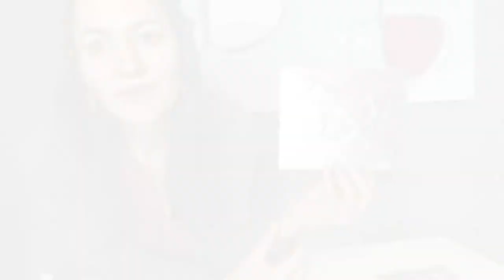Simple Tin Foil Covered Shape Collage with Recycled Cardboard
Use a cereal, cracker, or granola bar box, scissors, glue stick, tin foil, and colored sharpies to create a simple geometric collage with a fun shiny twist.
Appropriate for ages 8+ working independently or ages 4+ with an adult.

Henri Matisse's paper cuts are a great inspiration for this project.
or
This book "Blue and Other Colors" is one of our family's favorites, a good one for toddlers with art appreciative parents:

Rachel Armentano is an art educator in Rhode Island. She is also the woman behind Harbor Creative Arts, a platform providing meaningful art experiences and activities for children and families.